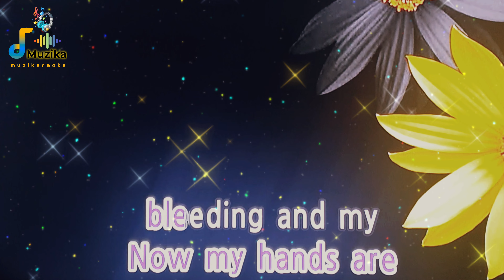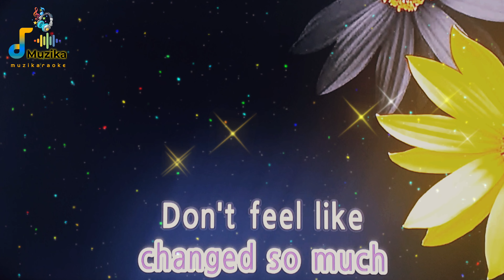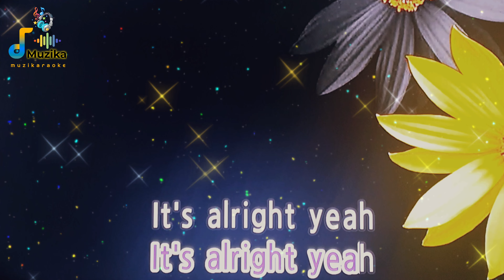A GIRL LIKE YOU (KARAOKE) - Edwyn Collins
Title: A GIRL LIKE YOU
Artist: Edwyn Collins